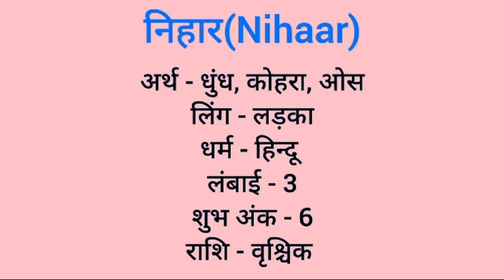Nihaar name meaning in hindi | nihaar naam ka matlab kya hota hai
Nihaar naam ka matlab
Nihaar meaning in hindi
Nihaar naam mane k